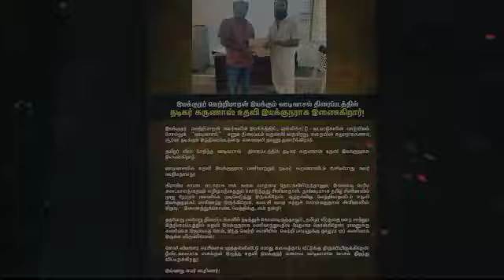Breaking : Vaadivasal Test Shoot Start | Suriya | Vetrimaran | kalaipuli S thanu